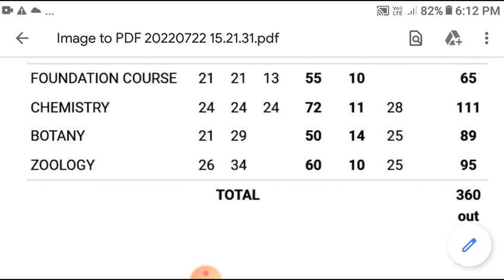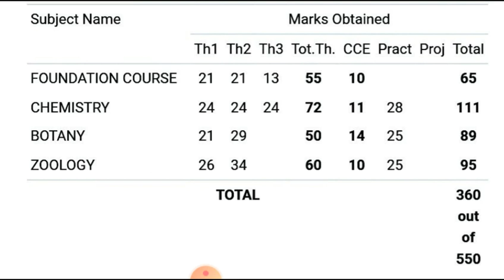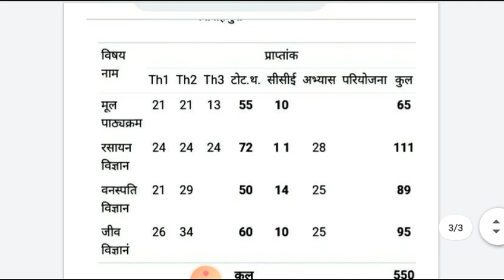Bsc result Marksheet kaisi Hoti hai | How is the BSc Result Marksheet